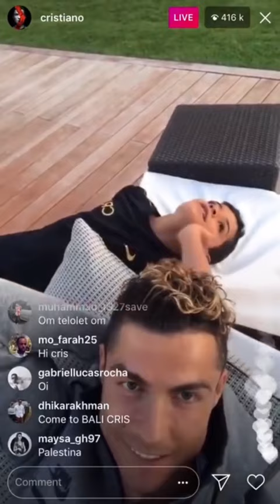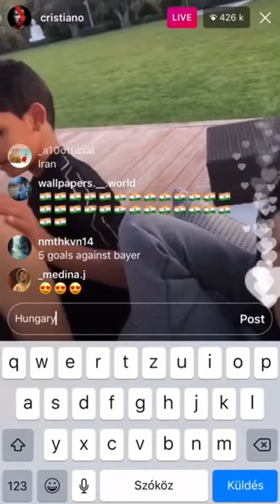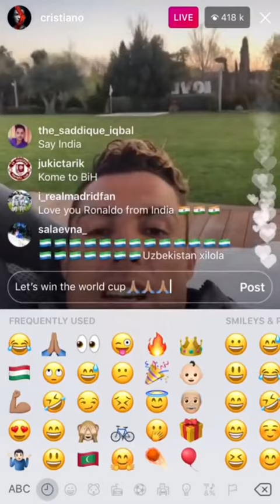🐐CRISTIANO LIVE INSTAGRAM 2018😈